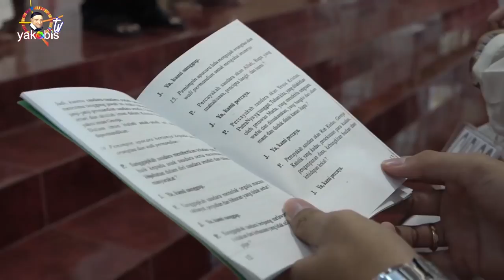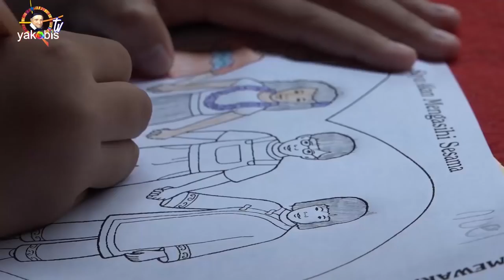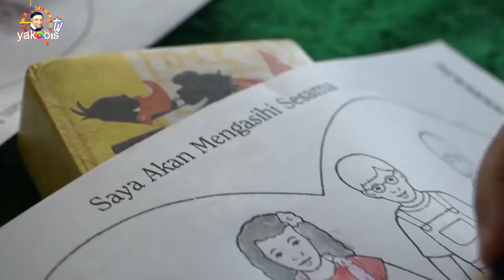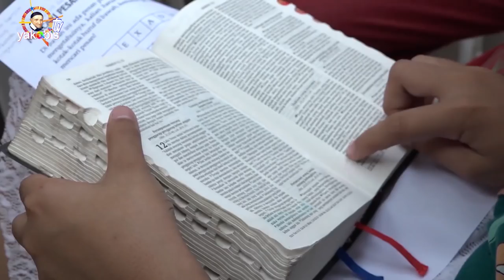Pesta Keluarga Kudus Yesus, Maria, Yusuf. Luk. 2:41-52.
Pesta
Keluarga Kudus . Yesus, Maria, Yusuf
1Sam 1:20-22,24-28 atau; Mzm. 84:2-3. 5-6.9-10; 1 Yoh. 3:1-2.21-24; Luk. 2:41-52.BcO Kol. 1:15-2:3.
Luk 2:41
Tiap-tiap tahun orang tua Yesus pergi ke Yerusalem pada hari raya Paskah.

Luk 2:42
Ketika Yesus telah berumur dua belas tahun pergilah mereka ke Yerusalem seperti yang lazim pada hari raya itu.

Luk 2:43
Sehabis hari-hari perayaan itu, ketika mereka berjalan pulang, tinggallah Yesus di Yerusalem tanpa diketahui orang tua-Nya.

Luk 2:44
Karena mereka menyangka bahwa Ia ada di antara orang-orang seperjalanan mereka, berjalanlah mereka sehari perjalanan jauhnya, lalu mencari Dia di antara kaum keluarga dan kenalan mereka.

Luk 2:45
Karena mereka tidak menemukan Dia, kembalilah mereka ke Yerusalem sambil terus mencari Dia.

Luk 2:46
Sesudah tiga hari mereka menemukan Dia dalam Bait Allah; Ia sedang duduk di tengah-tengah alim ulama, sambil mendengarkan mereka dan mengajukan pertanyaan-pertanyaan kepada mereka.

Luk 2:47
Dan semua orang yang mendengar Dia sangat heran akan kecerdasan-Nya dan segala jawab yang diberikan-Nya.

Luk 2:48
Dan ketika orang tua-Nya melihat Dia, tercenganglah mereka, lalu kata ibu-Nya kepada-Nya: "Nak, mengapakah Engkau berbuat demikian terhadap kami? Bapa-Mu dan aku dengan cemas mencari Engkau."

Luk 2:49
Jawab-Nya kepada mereka: "Mengapa kamu mencari Aku? Tidakkah kamu tahu, bahwa Aku harus berada di dalam rumah Bapa-Ku?"

Luk 2:50
Tetapi mereka tidak mengerti apa yang dikatakan-Nya kepada mereka.

Luk 2:51
Lalu Ia pulang bersama-sama mereka ke Nazaret; dan Ia tetap hidup dalam asuhan mereka. Dan ibu-Nya menyimpan semua perkara itu di dalam hatinya.

Luk 2:52
Dan Yesus makin bertambah besar dan bertambah hikmat-Nya dan besar-Nya, dan makin dikasihi oleh Allah dan manusia.